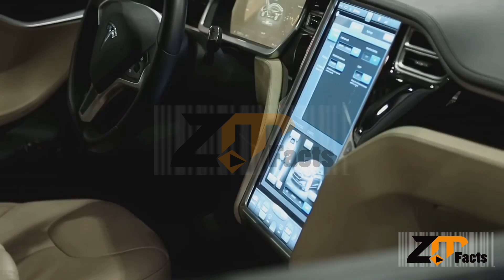Facts about top 10 luxury cars, top 10 luxury cars 2024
Luxury cars are the epitome of automotive excellence, combining high performance, advanced technology, and superior craftsmanship. Brands like Rolls-Royce, Bentley, and Maybach lead the market with their opulent interiors and bespoke features. These vehicles often boast powerful engines, offering a smooth and exhilarating driving experience. Cutting-edge technology, including advanced driver-assistance systems and top-tier infotainment, is standard. Exotic materials like fine leather, rare wood, and precious metals adorn the cabins. The attention to detail in design and manufacturing ensures a blend of comfort and prestige. Driving a luxury car is not just about transportation; it's a statement of status and refinement.